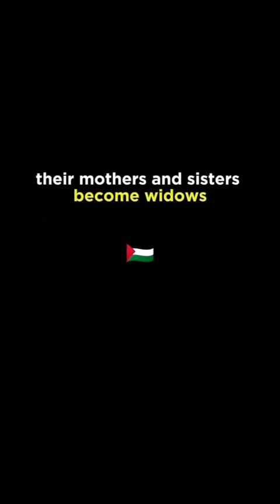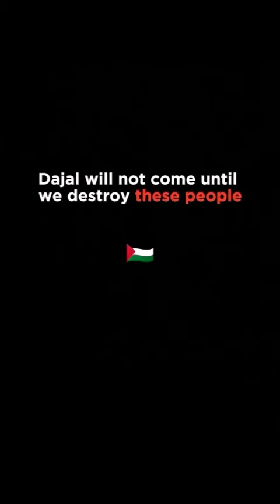palastien|What prophet Muhammad saw said about palastien_palastine history|Masjid Al Aqsa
quran, prophet muhammad, palestine,  Muhammad saw about Palestine
prophet muhammad, palestine, muhammad, Nabi saw about palestine
prophet muhammad, palestine, muhammad, Nabi saw about palestinemaulana tariq jameel, tariq jameel bayan, molana tariq jameel, Islamic bayan
islamic status for whatsapp, new islamic status, islamic status video, Islamic status
Islam ki baten, deen islam ki baten quraanaur hadees se sabit, din ki baten, din islam ki baten
muslim, Islamic bayan in english, mufti menk live, mufti menk
quran, muslim, allah, Islamic bayan  in english subtitles,
palastien k log
ghawar Mahmood
a palastien child
molana Tariq Jameel sahab bayan
hasbi rabjallah allahu allah
Naat
palastien news
hazrat Ibrahim ka waqia
palastien people
islamic waqiat
hidayat ka rasta
shorts
sistrology
iqra kanwal
ishq murshid
ishq murshid drama
ishq murshid new episode
mannat murad
mannat murad drama
pakistan team
cricket news
if spider man was a Muslim!